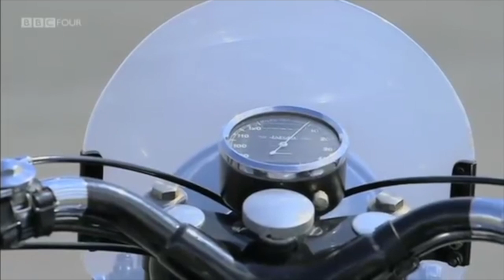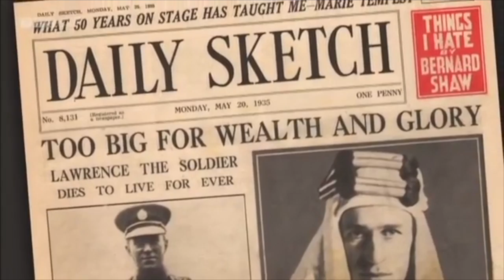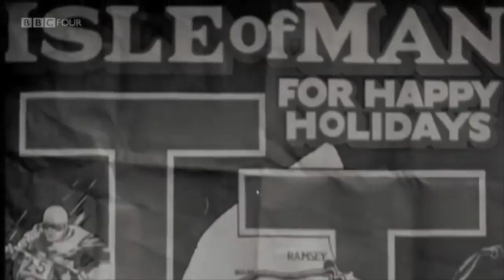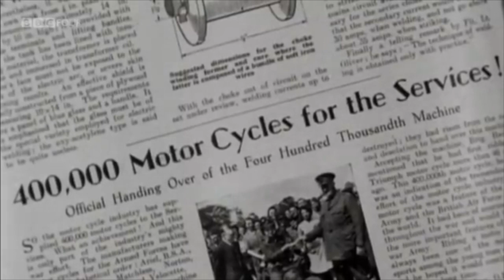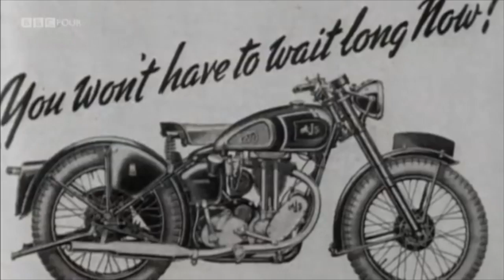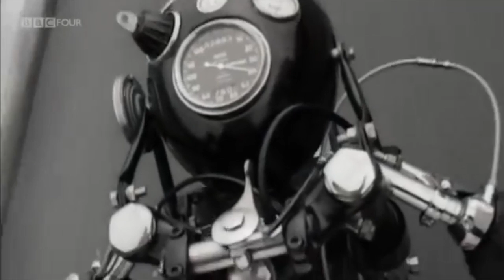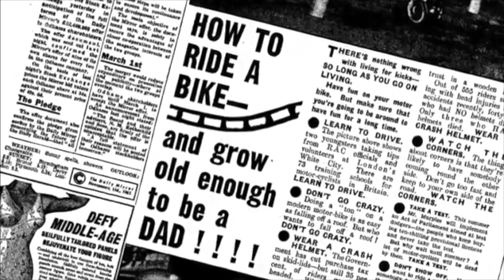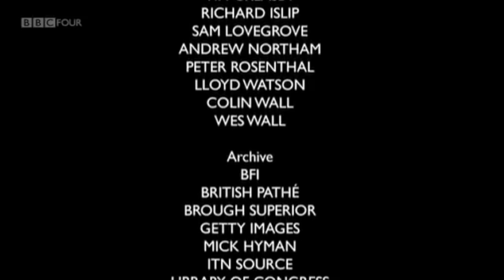Full Throttle: The Glory Days of British Motorbikes - Documentary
Timeshift returns with an exploration of the British love of fast, daring and sometimes reckless motorbike riding during a period when home-grown machines were the envy of the world. From TE Lawrence in the 1920 to the 'ton-up boys' and rockers of the 1950s, motorbikes represented unparalleled style and excitement, as British riders indulged their passion for brands like Brough Superior, Norton and Triumph.

But it wasn't all thrills and spills - the motorbike played a key role during World War II and it was army surplus bikes that introduced many to the joy and freedom of motorcycling in the 50s, a period now regarded as a golden age. With its obsession with speed and the rocker lifestyle, it attracted more than its fair share of social disapproval and conflict.